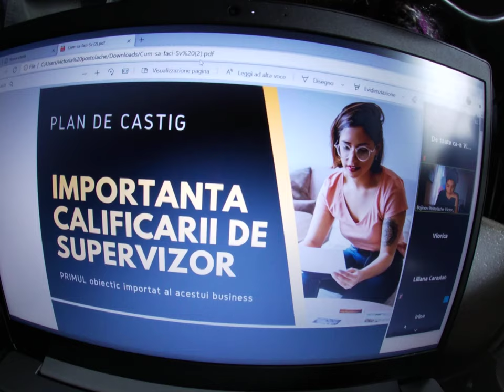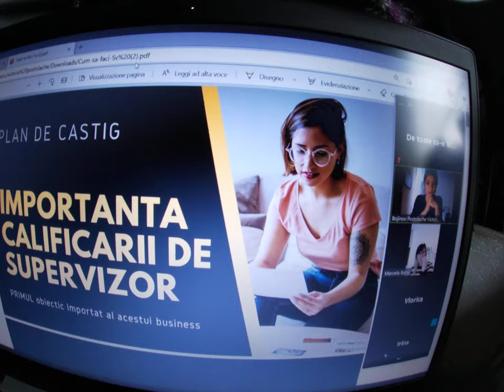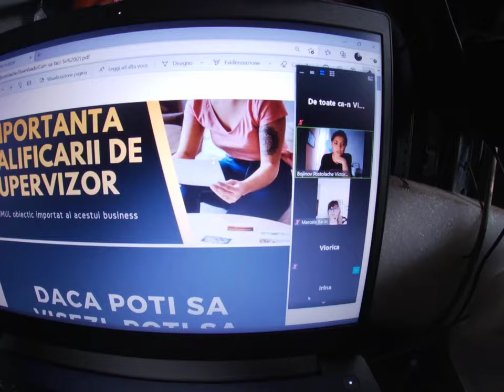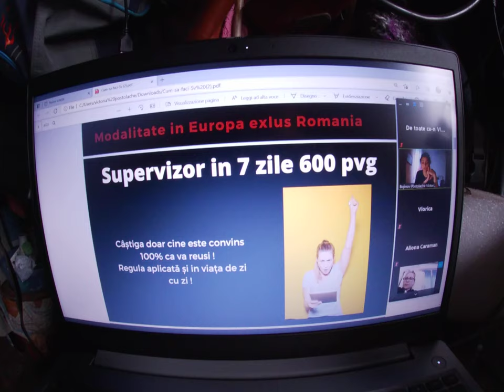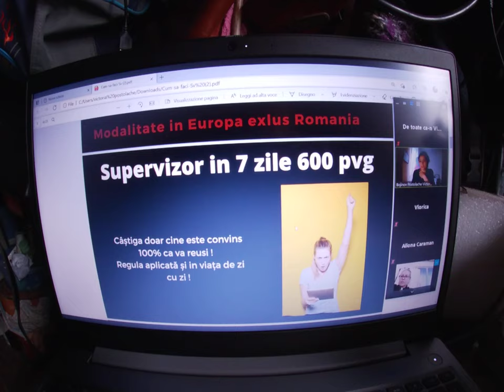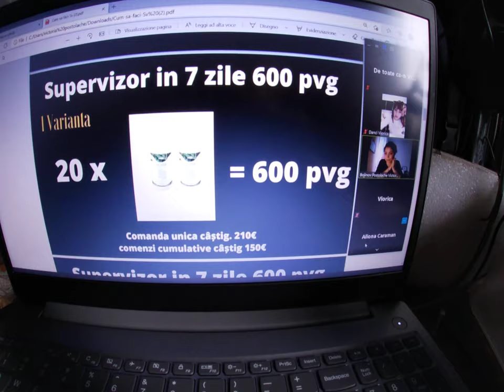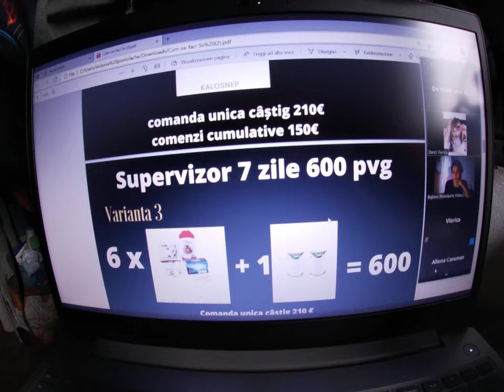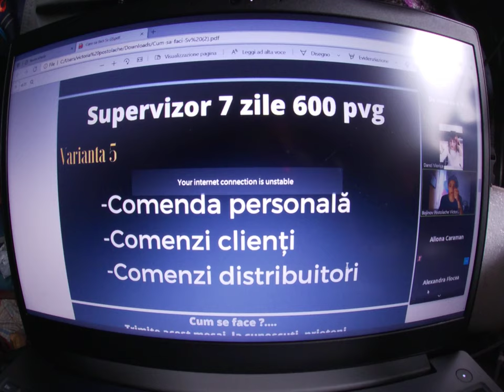Cum sa devii supervizor, în Snep Company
Acest clip,  este doar pentru cei care sunt distribuitori in Snep. Curiosii nu vor intelege nimic decat daca au activat  in network marketing.De ce spun asa ? Pt. ca e ca si cum ai incepe sa inveti alfabetul de la mijloc...Cei care vor sa activeze sa inceapa sa castige din acest job online sa  ma contacteze .Acolo se impune o alta discutie.